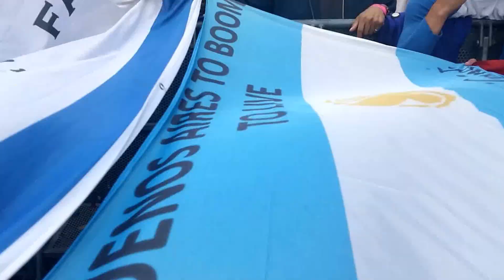Tomorrowland Belgium 2015 my aftermovie